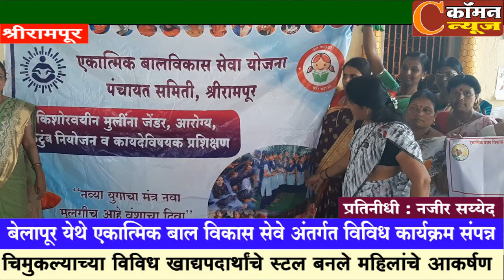श्रीरामपूर - बेलापूर येथे एकात्मिक बाल विकास सेवे अंतर्गत विविध कार्यक्रम संपन्न